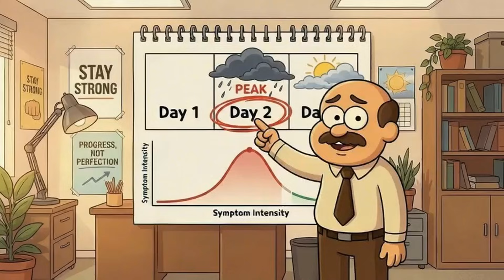Why Your Brain Craves Sugar Like a Drug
Did you know your brain treats sugar like a drug? 🍬 In the first 30 seconds, we dive into the dopamine story, revealing how sugar hijacks your brain's reward system just like addictive substances do. Discover why that 'one piece of chocolate' negotiation happens in your mind and the urgent cravings it creates. We promise to unpack the science behind these cravings and set the stage for what happens when you quit sugar. Get ready to understand your brain like never before! 🤯